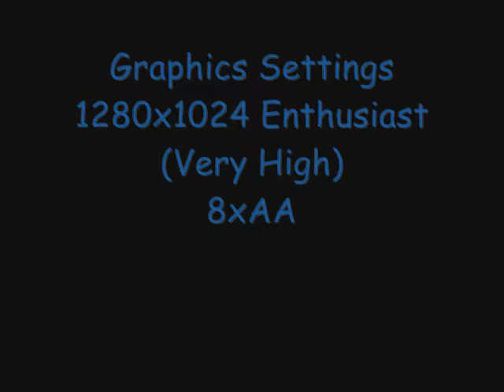Crysis Warhead Playthrough Delta - Shore Leave- Part 4/4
Me playing Warhead on Enthusiast (Very High) setting with 8xAA. Delta difficulty level.

System Specs
MB: Asus M4A785TD-V EVO
CPU: AMD Athlon II x4 640 @ 3.4Ghz
Ram: 4 GB Corsair XMS3 @ 1200MhZ
GPU: XFX 5770 OC'ed to 960/1400
HDD: Samsung Spinpoint 500GB
PSU: XFX XXX 650W
CASE: NZXT M59